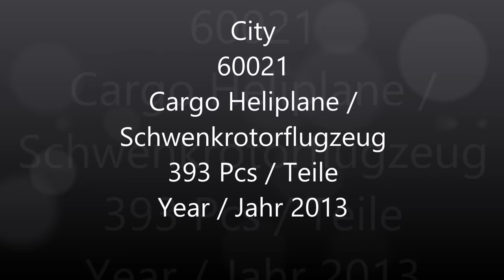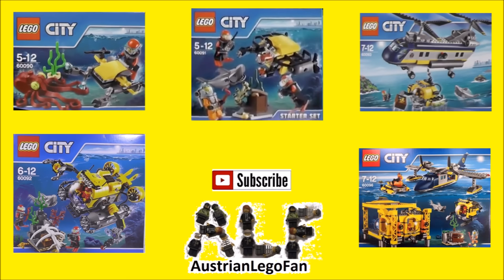Lego City 60021 Cargo Heli Plane / Schwenkrotorflugzeug - Lego Speed Build Review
Lego City  60021 Cargo Heliplane / Schwenkrotorflugzeug

 Lift away the heaviest logs with the Cargo Heliplane!

Call in the giant Cargo Heliplane to transport the logs to LEGO® City! First, unload the tough quad bike from the plane. Drive it into the forest where the lumberjacks are working hard to saw the logs for transport. Bundle them up and use the quad bike to tow them to the waiting Cargo Heliplane. Load up the plane and lift the logs away with the Cargo Heliplane’s adjustable rotors and powerful engines! Put the pilot in the cockpit with a cup of coffee and his dog to make the delivery! Includes 3 minifigures and accessories: a pilot and 2 lumberjacks.

• Includes 3 minifigures and accessories: a pilot and 2 lumberjacks
• Features twin adjustable rotors, big engines, opening cargo bay door, winch, and a tough quad bike
• Accessories include 5 logs, 2 chainsaws, coffee cup, storage box, chain, dog, safety headset, axe and a grappling hook
• Rotate the rotors to hoist up the logs
• Lower the quad bike from the Heliplane and load it up with logs!
• Cut the logs down to size with the saw!
• Quad bike measures over 1" (4cm) high, 2" (6cm) long and 1" (5cm) wide

 Transportiere das schwere Holz mit dem Schwenkrotorflugzeug ab!

Transporteinsatz für das gigantische Schwenkrotorflugzeug. In LEGO® City wird Holz gebraucht! Lade zuerst das robuste Quad-Bike vom Flugzeug. Fahre damit in den Wald, wo die Holzfäller das Holz für den Transport zurechtsägen. Bündle die Scheite zusammen und bringe sie zum Schwenkrotorflugzeug, das schon bereit ist für den Abtransport. Lade das Holz auf und starte das Schwenkrotorflugzeug mit den verstellbaren Rotoren und den leistungsstarken Motoren! Setze den Piloten ins Cockpit – er hat eine Tasse Kaffee und einen Hund dabei! Enthält 3 Minifiguren mit Zubehör: einen Piloten und zwei Holzfäller.

• Enthält 3 Minifiguren mit Zubehör: einen Piloten und zwei Holzfäller
• Mit verstellbaren Doppelrotoren, großen Motoren, Frachtraumtür zum Öffnen, Winde und einem robusten Quad-Bike
• Zubehör umfasst 5 Holzscheite, 2 Kettensägen, Kaffeetasse, Aufbewahrungskiste, Kette, Hund, Kopfhörerset, Axt und einem Haken
• Drehe die Rotoren, um das Holz abzutransportieren
• Lasse das Quad-Bike vom Schwenkrotorflugzeug herab und belade es mit Holz!
• Schneide das Holz mit der Säge zu!
• Über 10 cm hoch, 27 cm lang und 30 cm breit
• Das Quad-Bike ist über 4 cm hoch, 6 cm lang und 5 cm breit